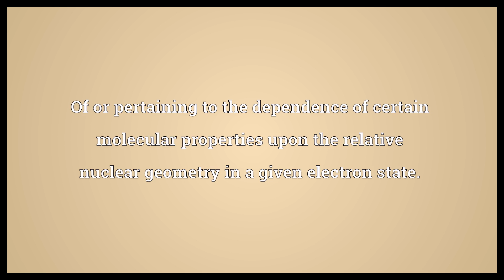Stereoelectronic Meaning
Video shows what stereoelectronic means. Of or pertaining to the dependence of certain molecular properties upon the relative nuclear geometry in a given electron state..  Stereoelectronic Meaning. How to pronounce, definition audio dictionary. How to say stereoelectronic. Powered by MaryTTS, Wiktionary